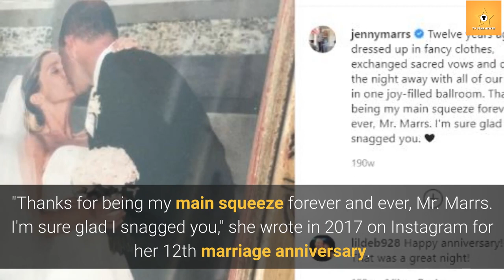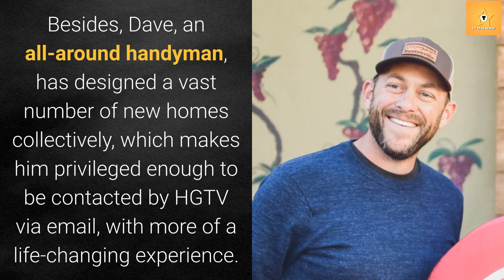Dave Marrs Married life with Wife, Jenny Marrs & Kids. Net Worth Update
HGTV audiences may be familiar with the show, Fixer to Fabulous, which impels them to acknowledge Dave Marrs, whom the show follows. As their new season was recently broadcast, would the viewers and loyal fans of the star want to know more about him? How is Jenny, his wife? Are they married so far? How many children does he have? How's his family life? And what about the net worth of his? Gladly, to wipe away all your concerns, we have complied with all the answers here.